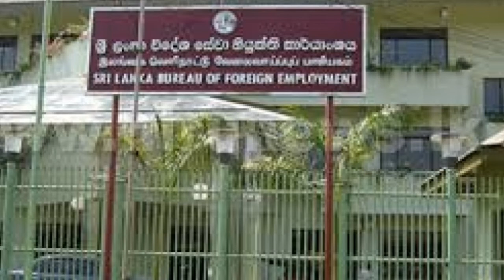2022 ජපානයේ රැකියා අවස්ථා ලබා ගන්න හරි ක්‍රමය ..